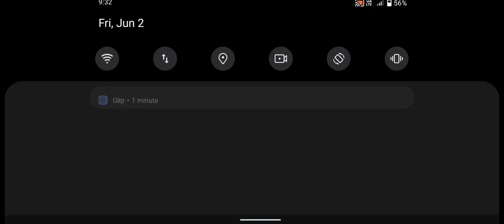Police Ambulance Van Driving Simulator - 911 Emergency Rescue Simulator - Android Gameplay #38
Police Ambulance Van Driving Simulator - 911 Emergency Rescue Simulator - Android Gameplay #37